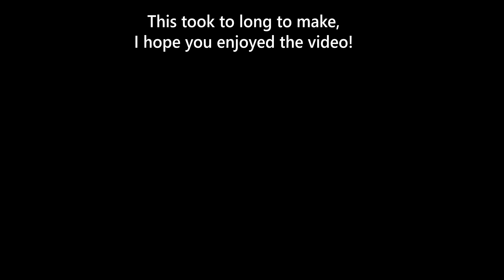Roman Empire Every Year with Army Sizes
This video took too long to create...

Music
mrgice3 - Gladiator - The Battle Super Theme Song